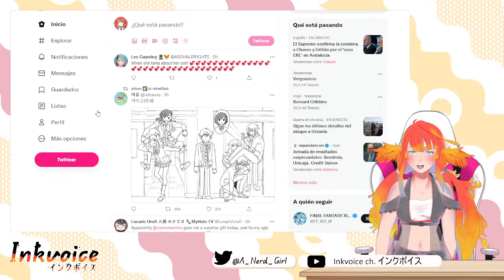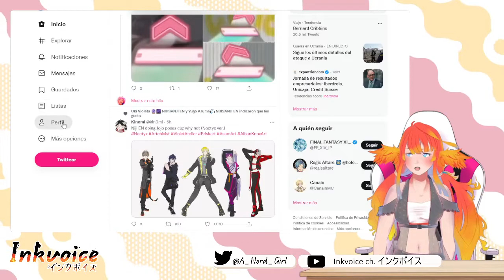[FFXIV] 6.1 Trailer reaction (since I was lost in a void for months) + 6.2 artwork talk at the end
[Credits]
Also that's my twitter.